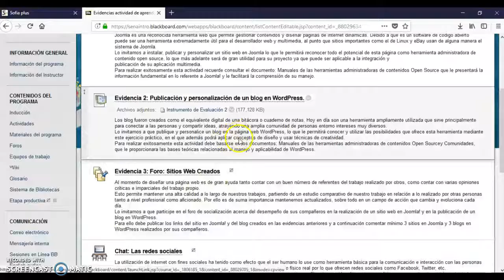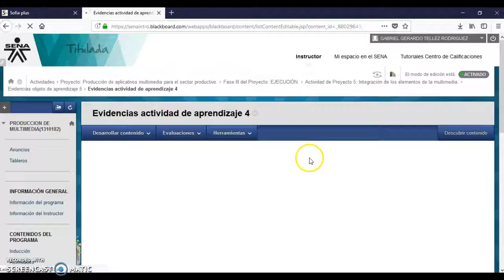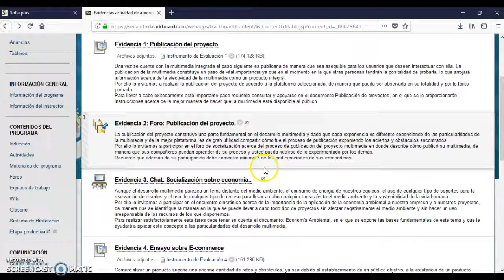Error Evidencias FASE 3